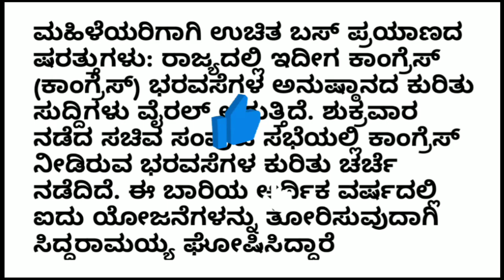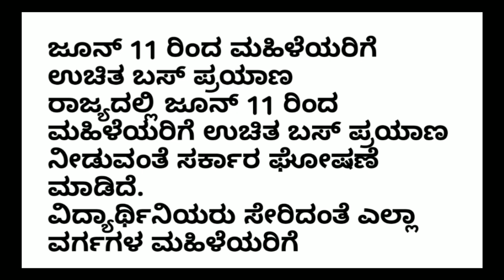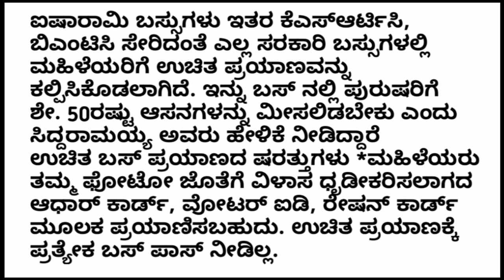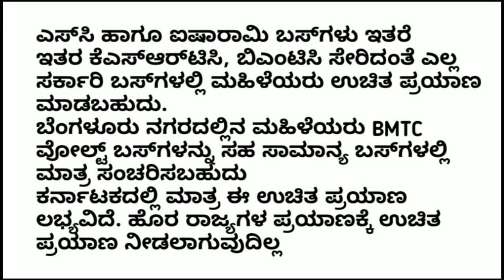ಜೂನ್ 11 ರಿಂದ ಮಹಿಳೆಯರಿಗೆ ಉಚಿತ ಬಸ್ ಪ್ರಯಾಣ 2023.ಉಚಿತ ಬಸ್ ಸೌಲಭ್ಯ ಸೀಗತೆ 2023 !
ಜೂನ್ 11 ರಿಂದ ಮಹಿಳೆಯರಿಗೆ ಉಚಿತ ಬಸ್ ಪ್ರಯಾಣ 2023
 ಮಹಿಳೆಯರಿಗೆ ಉಚಿತ ಬಸ್ ಪ್ರಯಾಣ 2023 ಕನ್ನಡ

ಕರ್ನಾಟಕ ಗುಡ್ ನ್ಯೂಸ್

How to news video update on mobile